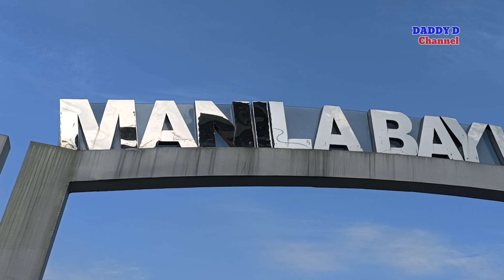OMG ARAW NG LINGGO DINAGSA!! NAMAMASYAL TUWANG TUWA SA MGA ISDA!! MANILA BAY UPDATE TODAY